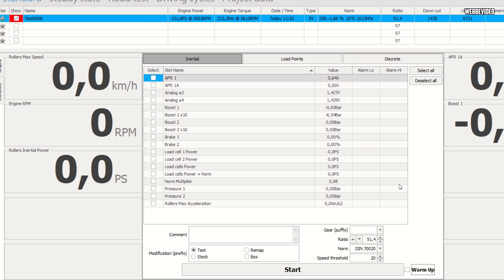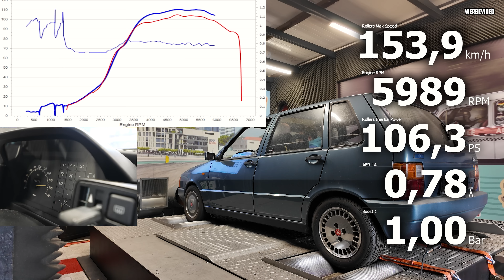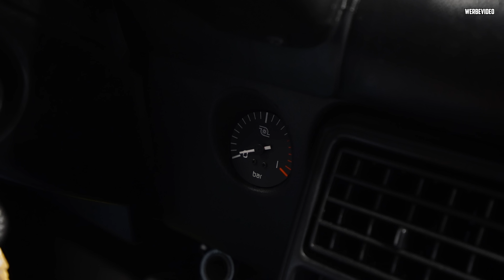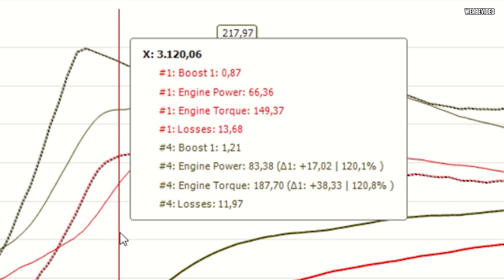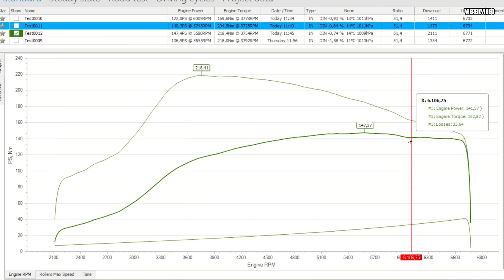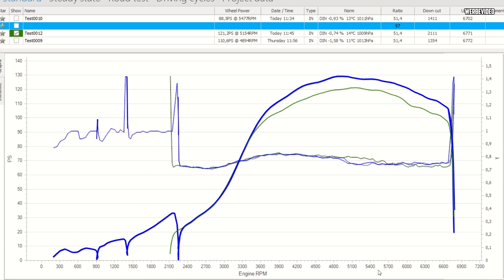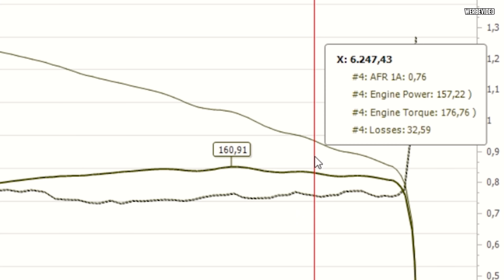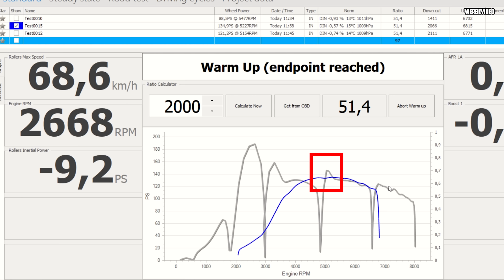Wir gehen ans LIMIT! - Fiat Uno 1.3 TURBO - Erwartungen ÜBERTROFFEN?!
Der Fiat Uno Turbo Umbau ist wieder in die Werkstatt der Halle77 gerollt! Nachdem Julian den Serienlader gegen einen größeren Turbo aus der Ladermanufaktur getauscht hat, geht es für den kleinen Italiener ab auf den Prüfstand! :D